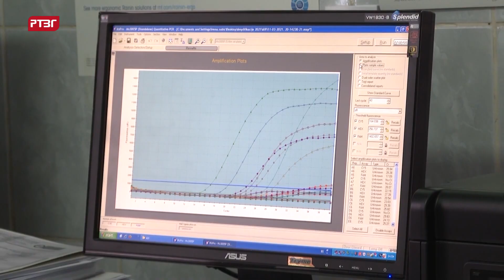Ptičji grip na području Gradiške pod kontrolom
Na zaraženom i ugroženom području Gradiške i Srpca već dvadesetak dana su na snazi republičke mjere za suzbijanje i sprečavanje pojave i širenja bolesti ptičjeg gripa, koje, između ostalog, nalažu obavezno zatvaranje sve živine, te uzgoj pernate divljači i ptica u objektima za držanje životinja. Nakon  6. februara ove godine, kada su lovci, u nebranjenom području između Donje Doline i Orubice, pronašli više od dvadeset uginulih labudova zaraženih ptičjim gripom, 14. februara na istom mjestu pronađeno je još nekoliko uginulih ptica.

„Situacija na terenu je pod svakodnevnim nadzorom veterinarskih inspektora. Novih slučajeva uginuća labudova i drugih ptica, nakon posljednje prijave, nismo imali“, potvrdila je načelnik Odjeljenja za inspekcije grada Gradiška Brankica Brkić. Navela je da su veterinarski inspektori na području Donje Doline i Orubice izdali osam rješenja o postupanju u aktuelnoj situaciji, te da se mjere u potpunosti poštuju.

Brkićeva još napominje da je gradsko Odjeljenje za inspekcije u obavezi sedmično izvještavati resorno Ministarstvo o stanju u zaraženom, odnosno ugroženom području. Očekuje da bi, ukoliko situacija bude mirna u narednih par sedmica, resorno Ministarstvo moglo donijeti rješenje o ukidanju postojećih mjera.